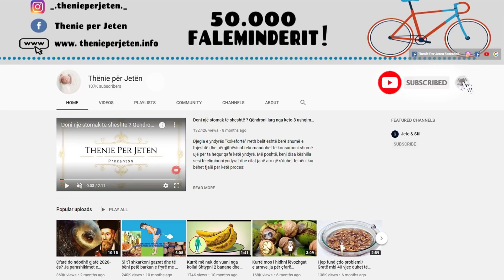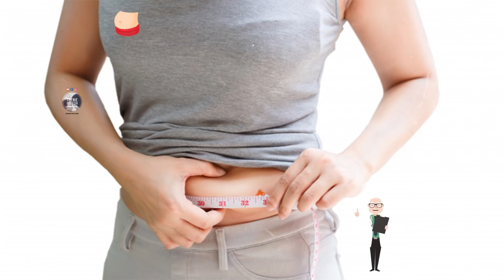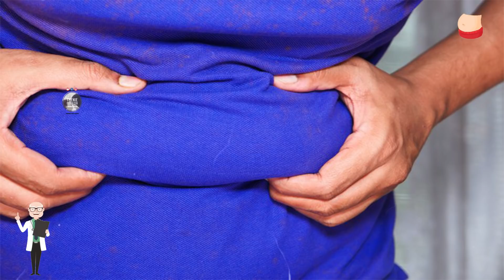Me ne fund nje lajm i mire ja disa mënyra për të rënë në peshë pas moshës 40-vjeçare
Nëse jeni mbi 40 vjeç, mund ta keni vënë re se është më e lehtë për të shtuar në peshë sesa për të rënë. Ndryshimet në mënyrën e të ngrënit, aktivitetin fizik, hormonet dhe si trupi e ruan dhjamin, të gjitha këto faktorë luajnë rol në shtimin apo rënien në peshë. Ja disa hapa të thjeshta që duhet të ndërmerrni për të rënë në peshë:

If you are over 40, you may have noticed that it is easier to gain weight than to lose it. Changes in the way you eat, physical activity, hormones and how the body stores fat, all of these factors play a role in weight gain or loss. Here are some simple steps you can take to begin the process of losing weight.